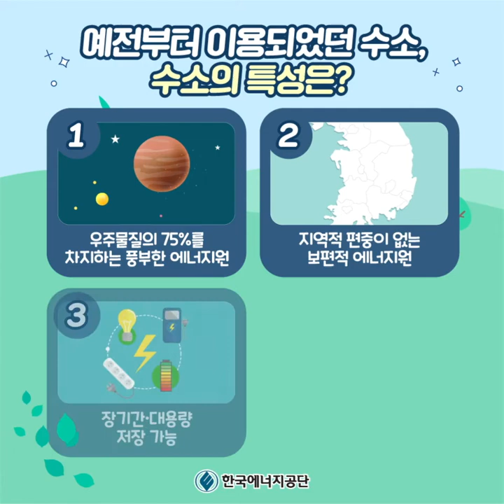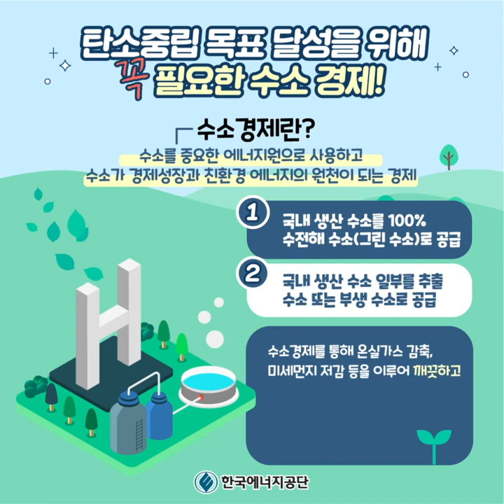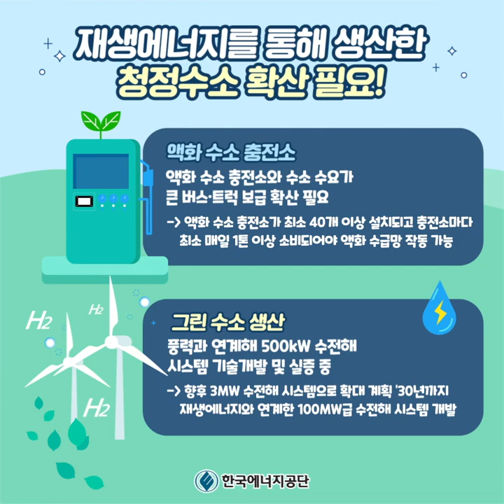수소가 궁금해?! 안전하고 깨끗한 미래 에너지 수소!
미래를 책임질
새로운 에너지원 수소!🥰

그런데, 수소가 위험하다고요?!🤔

잠깐, 모두 다 오해입니다!❌

탄소중립을 이루기 위해
꼭 필요한 수소경제!👍

수소경제가 무엇인지, 왜 필요한지
그리고, 수소에 대한 오해까지
모두 알고 가세요!🧠